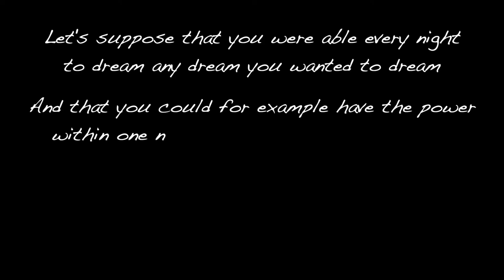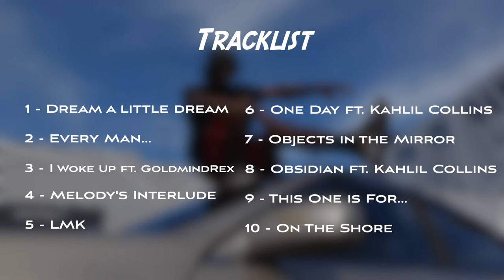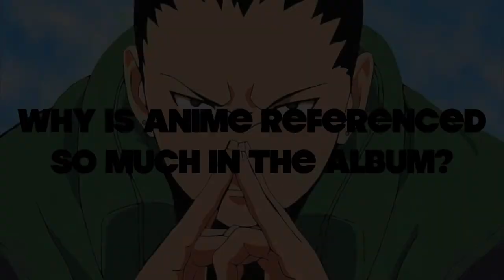Eric Junior - Crazy Dreamer (Official Trailer)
CRAZY DREAMER - OCT 27 💤

NEW SINGLE NEXT WEEK !

Directed & Shot By: Marlo Moto

     Behind every rapper lies just another human being. A human being going through the same pain, joy, stress, trauma, excitement, love, and fear as you. I used to be (and arguably still am) the LAZIEST  person on the planet.  "Smart but lazy" was a conversation I had with teachers every single year of school until eventually dropping out of college 2 months in to pursue music.
     Since then it's been about 4 years of failure after failure after failure...But its also been 4 years of constant daydreams, wasting time, learning, and eventually finding my footing; finding myself  on the shore...